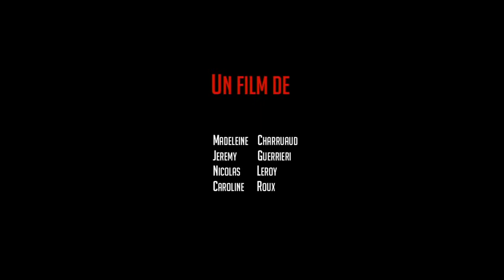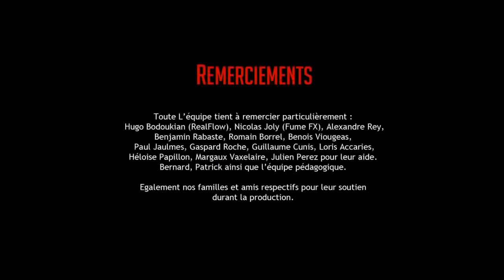ANIME BRO: Animated Short HD 'RedScare' from Jérémy Guerrieri